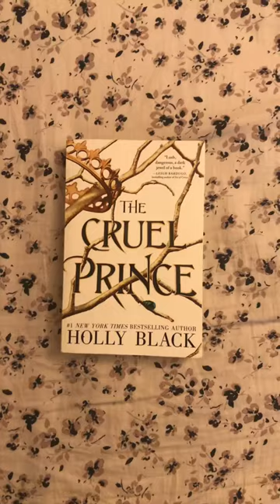book couples who are soulmates in every life